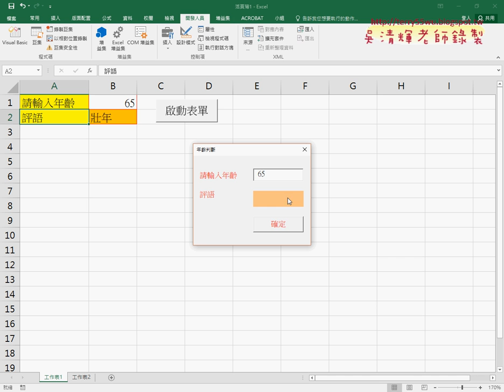05 自訂表單加入元件設計說明